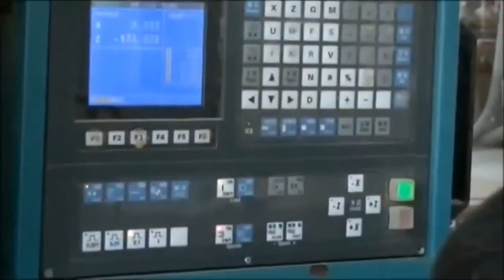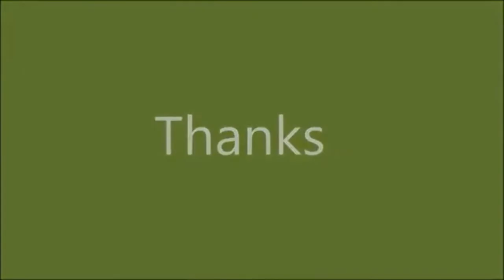How is wood lumber made from trees to production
How is wood processed to make different products in forestry and wood production by the timber industry? How is wood made from trees?  In this video, you will explore how wood is processed from start to finished wood products in a wood processing factory. Watch to explore Logging Industry - Forestry and Wood Production. Saw Mill - Forestry and Wood Production. Loader unloading timber logs. Log hydraulic manipulator unloading timber from the truck. Machine unloading sawn trees. Special equipment for lifting logs from the truck body after logging. Wood factory stock and lumber board with nature business export. Wood raw materials. Wood boards stacked on shelves in lumber yard ready for sale.